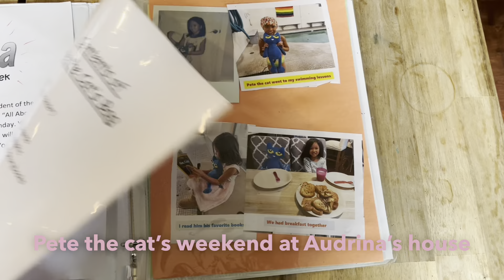Audrina Student of the Week kindergarten 2023 Pete the Cat